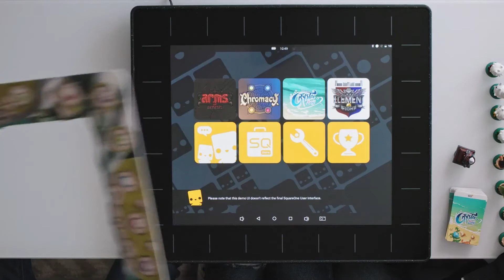SquareOne® Kickstarter - Presentation part